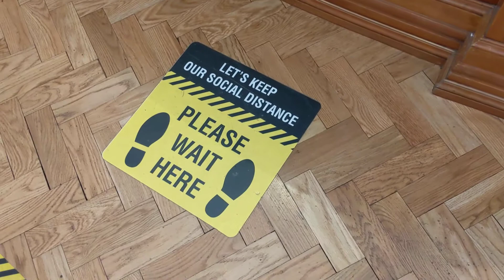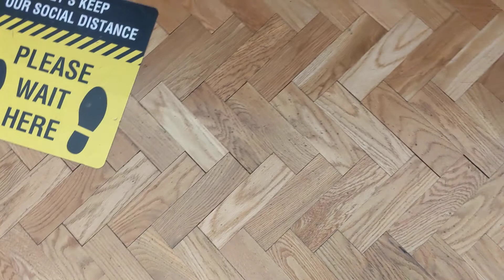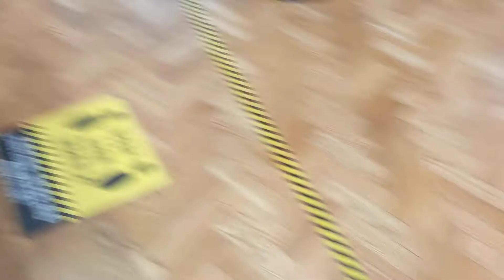Irish Tale told by an Irishman 🍀😊🦊🦊